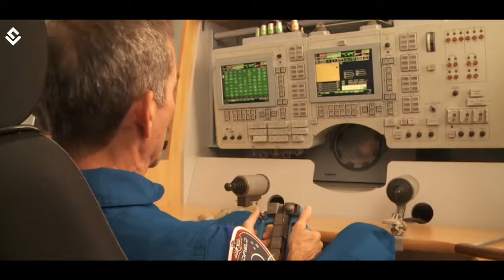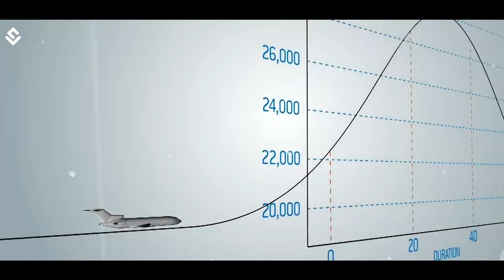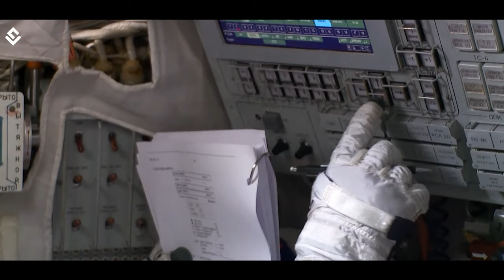What It Takes To Become An Astronaut? Astronaut Training Explained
Have you ever wondered what it takes to become an astronaut? Wondered how leading space agencies like NASA and ESA prepare their astronauts for the incredible challenges of space exploration?

Becoming an astronaut is no ordinary feat. It requires exceptional physical and mental capabilities, as well as extensive knowledge in various scientific fields. From survival skills to spacewalks, the training process is a long journey filled with intense exercises and simulations.

In this video, we'll take you behind the scenes, giving you a glimpse into the rigorous training, high-tech simulations, and cutting-edge technologies used to simulate space conditions and to shape these extraordinary individuals into space-ready pioneers.

DARK Side Of Becoming An Astronaut | Reality Of Astronaut Training
The Brutal Truth About Astronaut Training REVEALED
Real Astronaut Training: What It’s Like To Train For Space Travel
What It’s Like To Become An Astronaut: Brutal Truth EXPOSED
Real Truth About Astronaut Training EXPOSED And It’s Scary
Want To Be An Astronaut? Here’s What It Takes

Chapters:
00:00 Life Of An Astronaut
01:46 How Astronauts Are Selected
04:24 Real Astronaut Training
06:19 Microgravity & Spacewalk Training
08:01 Are Astronauts Our Real Heroes?